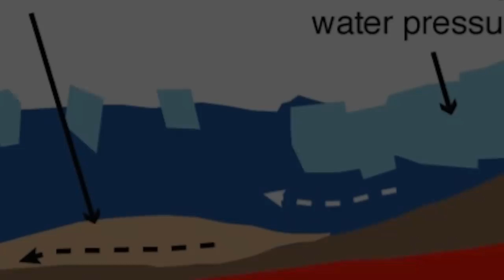The Marmolada Disaster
In July of 2022,  visitors at Italy's Mt. Marmolada would be struck by a massive, summertime avalanche after a huge serac sheared from the mountainside.